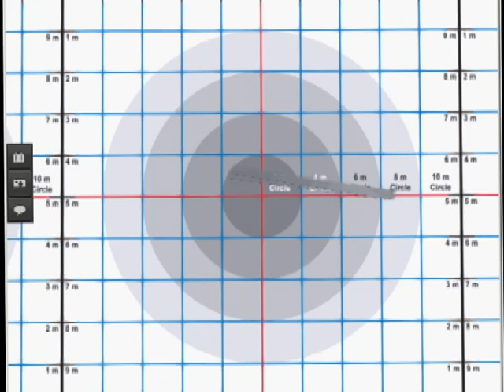Connecting Rod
The motion of an engine's connecting rod is re-created in SecondLife. The left end traces a 2-meter circle, while the right end translates on the red horizontal line. In an engine, the left end would be connected to a crankshaft & the right end connected to a piston's wrist pin.

Movement is as smooth as an Omega.